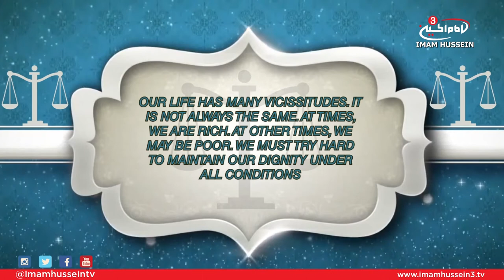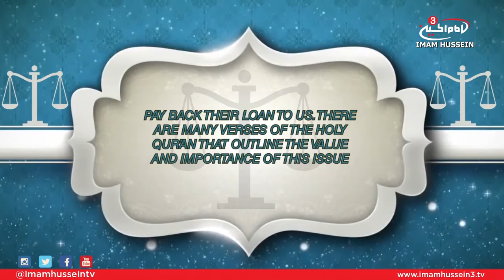Treatise of Rights - Ali Jasim (Right of the Creditor)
In this episode, Ali Jasim touches on the 33rd right mentioned by Imam Al-Sajjad which discusses the right of him to whom one owes.

Satellite:
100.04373